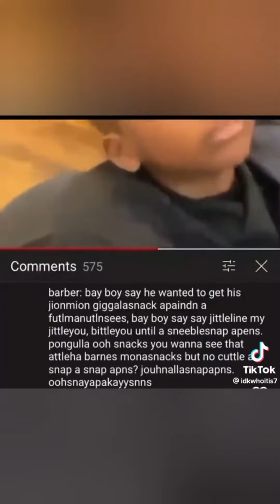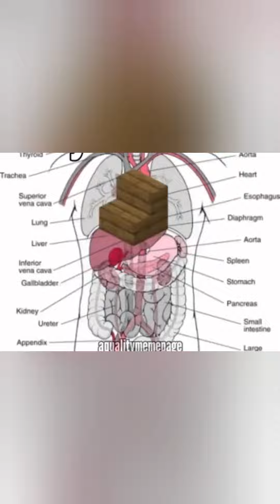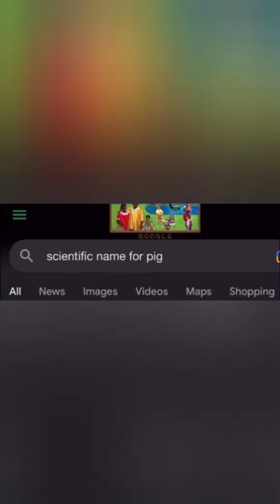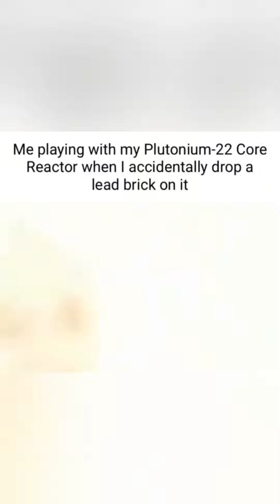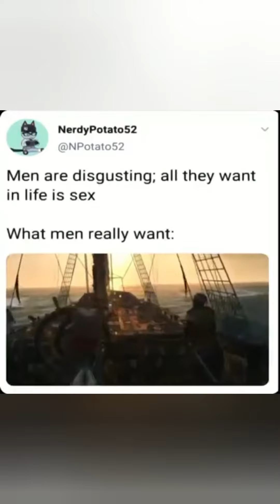You laugh you lose $0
Meme funny video by your favorite goose

My comment: Funi

NOTICE: I am not making any revenue off this, I am just tryna make people laugh

I just dookied